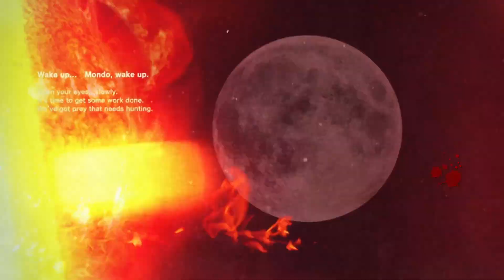KILLER IS DEAD Episódio 02 [ Xbox Series S ]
KILLER IS DEAD é um título de ação totalmente novo desenvolvido em conjunto pela KADOKAWA GAMES e a GRASSHOPPER MANUFACTURE, com SUDA51 na liderança da sua marca comercial. O recruta mais recente da agência de execução respeitável, Mondo Zappa, assume o papel principal enquanto persegue e mata uma grande variedade de criminosos atrozes em todo o mundo (e, até mesmo, mais além). Enquanto prepara o seu novo trabalho, também ajusta contas com os seus próprios demónios interiores, contrabalançando o seu talento para distribuir justiça imediata e brutal com as suas memórias efémeras de um passado traumático e apimentando tudo com as suas muitas conquistas sensuais. Quer seja um assassino, um amante ou um gigolo, as suas muitas histórias de paixão e brutalidade começam com a sua reunião no Escritório do Executor Bryan. Espera-te um mundo repleto de dor e divertimento e não se sabe para onde irá a seguir...

Equipe Terceiro Joystick